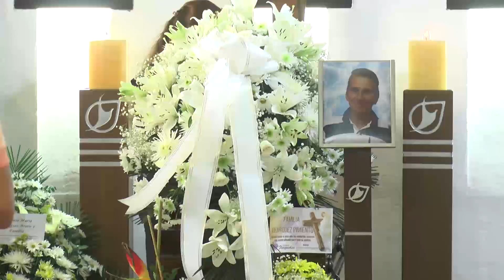Luto en los transportadores de Cotrasangil.